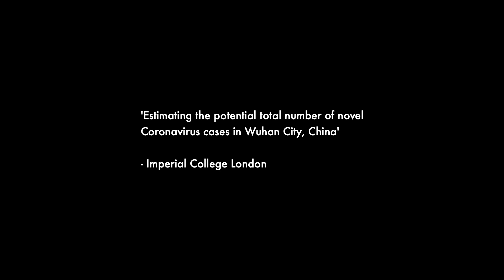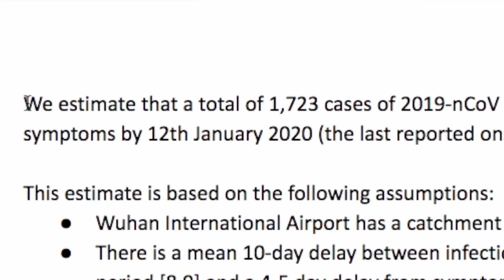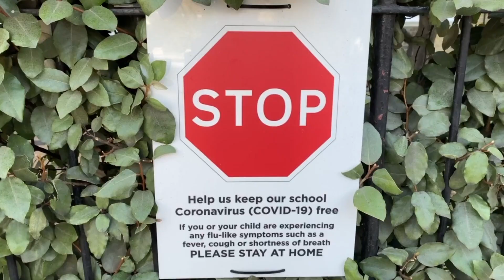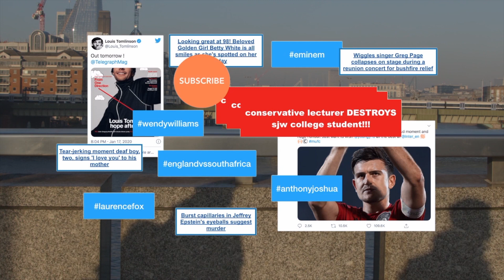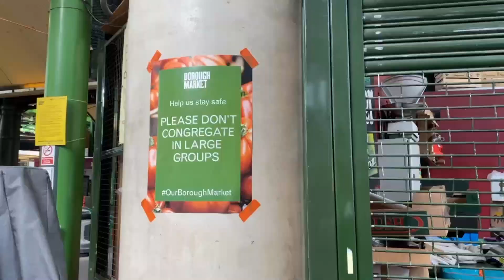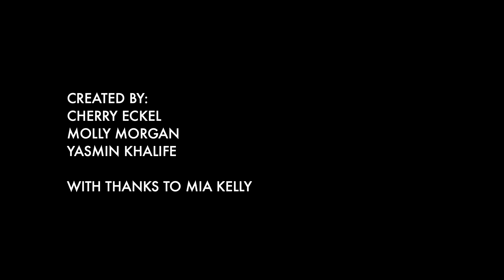COVID-19 R&P: Research Meets Performance | Episode 1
Over the course of the summer, Imperial College London partnered with the Burnt OrangeTheatre Company to engage 20 young creatives between the ages of 14-20 in COVID-19 research. Each group of young people created a short film which incorporatedsome of their personal experiences during the pandemic, and elements of the COVID-19 research report their group was assigned. The research stimulus for this video was Report 1 –Estimating the potential total number of novel Coronavirus (2019-nCoV) cases in Wuhan City, China, which was produced by the Imperial College MRC Centre for Global Infectious Disease Analysis. Click this link to access the research report project was initiated and managed by Fola Afolabi; the creative aspects were facilitated by the Burnt Orange Theatre Company. The NIHR Applied Research Collaboration Northwest London funded the project.